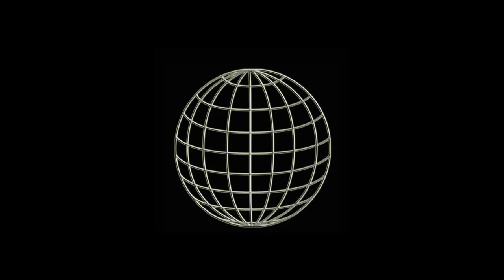WUW TV 259: Otto Kringer vs Slinky vs Zombie vs Pranker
Otto Kringer vs Slinky vs Zombie vs Pranker - 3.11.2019 Vienna Weberknecht